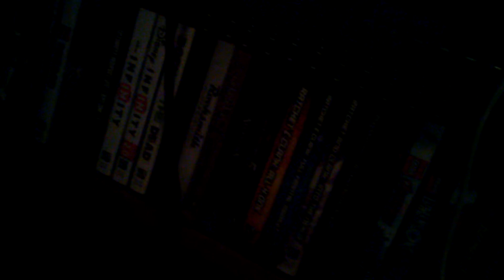Anakin Skywalker is needs to stop Mr krab's at night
Friends and people 3 movie